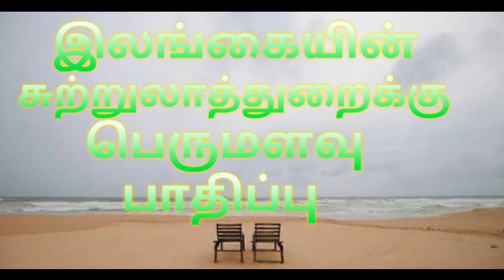இலங்கையின் சுற்றுலா துறை ஏற்பட்ட நெருக்கடி***